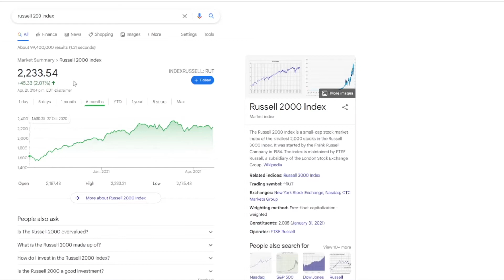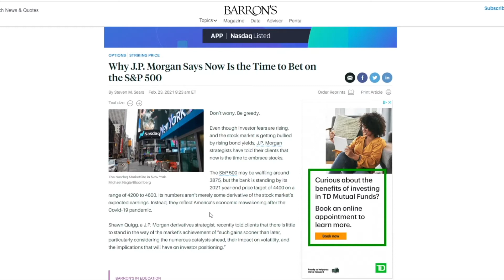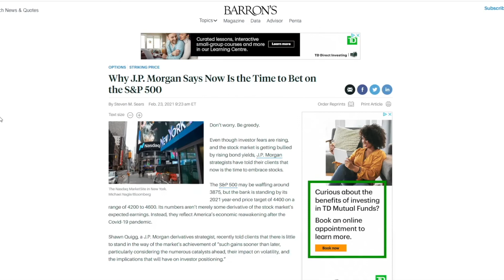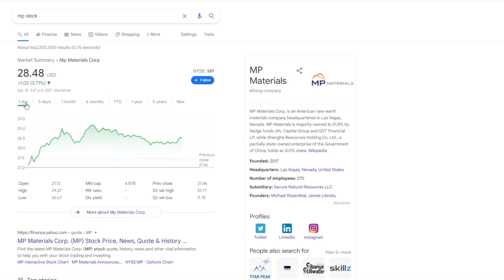Growth Stocks are Back? [PLTR,NNDM,SENS,SKLZ,VUZi]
FREE $25 on QUESTRADE WHEN YOU SIGN UP:
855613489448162